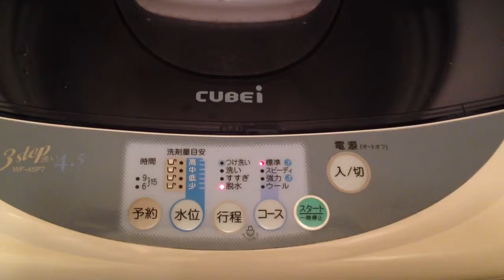脱水/spin‐drying 【オックスワード動画辞典/Oxward Movie Dictionary】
洗濯機で衣類の水分を絞り出すこと。